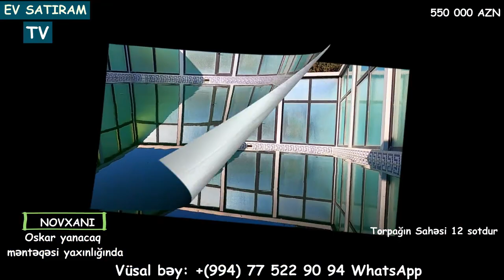NOVXANİDA HOVUZLU BAĞLI BAXÇALI VİLLA SATILIR/Недвижимость в Баку / bag evleri 2021